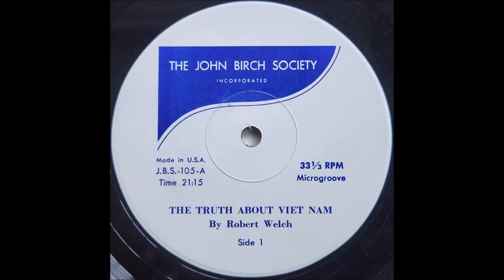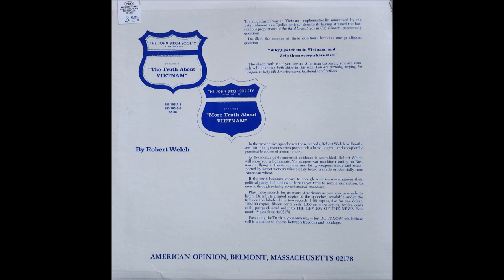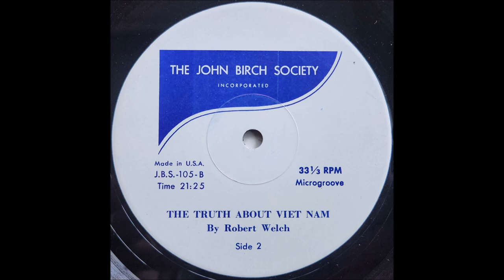The Truth About Vietnam (Robert Welch) (John Birch Society) (Side A & B)